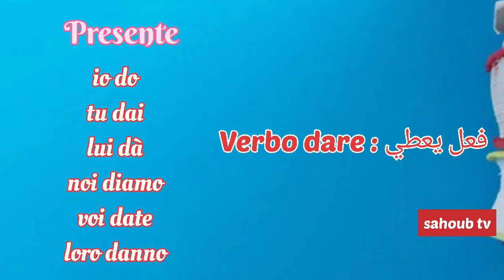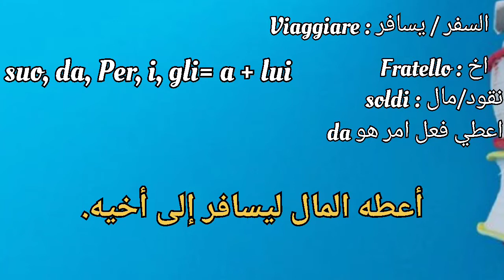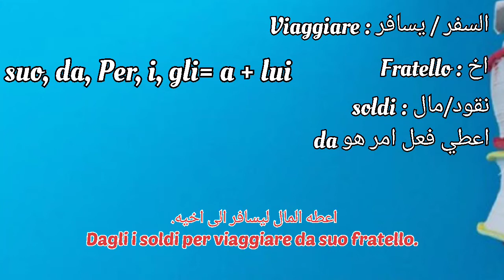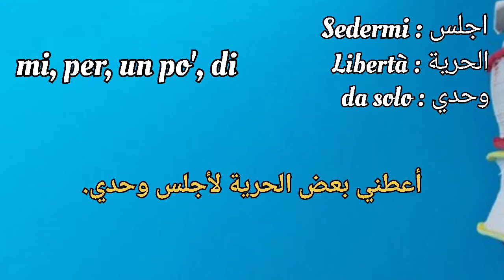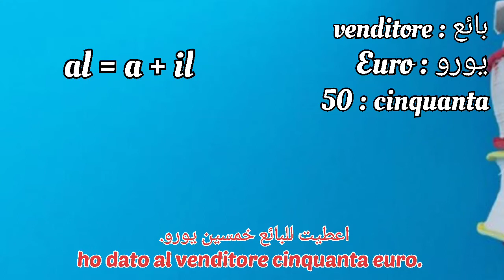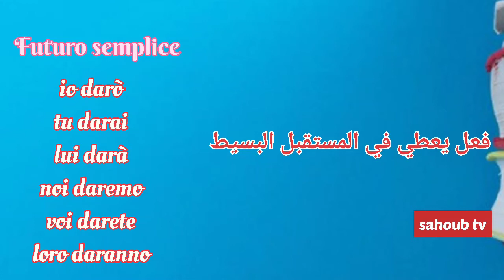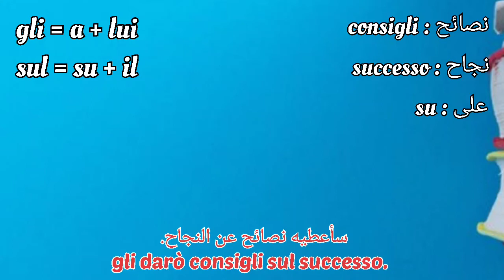تكوين الجمل في اللغة الايطالية 6 : طريقة جديدة لتحسين المستوى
تكوين جمل في اهم الازمنة باستعمال فعل وحيد، جمل شائعة، العامية الايطالية، تعلم اللغة بطريقة بسيطة